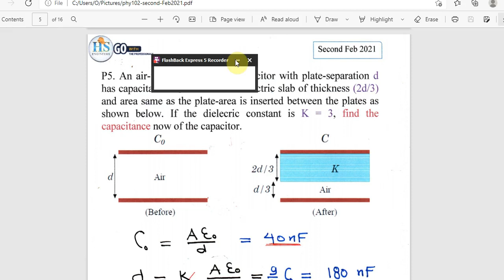56 Physics 102 CH24 Capacitors Second Feb 2021 P5